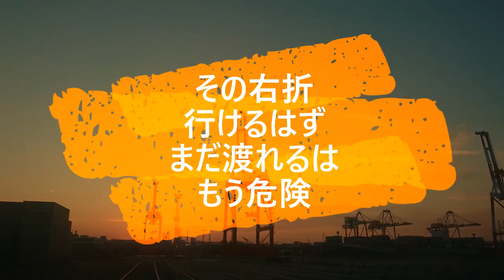迷惑運転者たちNo.103 危ない右折をする者達【トレーラー】【車載カメラ】